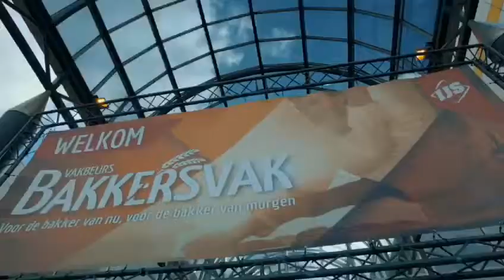Vipam op Bakkersvak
Vipam was een van de exposanten op Bakkersvak. Bekijk hier hoe hun beurs eruit zag.